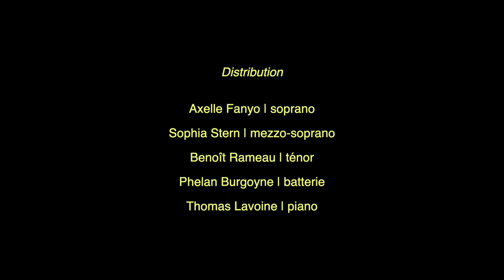Palimpsest: Only | Fuoco Jazz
Les trois chanteurs sont réunis et se regardent chanter sur scène, ce qui souligne la dichotomie principale du poème : le poids du corps face à la légèreté de l'âme. Grâce à ce moment d’introspection et de vulnérabilité, ils trouvent le moyen d'entrer dans la lumière.

Conçue et réalisée par Talia Stern, PALIMPSEST est une vidéo-mosaïque qui met en scène des Mélodies Américaines ou "Art songs". Sept vignettes tissent ici un récit qui explore les thèmes de la solitude et de l'acceptation à travers l'évolution de chaque personnage dans un espace particulier de la Fondation des États-Unis.

Un duo jazz constitué d'un piano et d'une batterie accompagne l'ensemble des mélodies et met en valeur le message de chaque oeuvre grâce à l'improvisation musicale. Par la rencontre de ces "Art songs" et du jazz, deux "parchemins" se superposent : le poème écrit et la musique improvisée. Tout en conservant des traces de leurs formes originelles, tous deux sont réinterprétés à travers le prisme de la perte d'identité et de la mémoire. Ces thèmes se découvrent alors par strates, tel un palimpseste.

PALIMPSEST is a video mosaic of selected American Art Songs, curated and directed by Talia Stern. The seven vignettes weave a narrative of solitude and acceptance as each character inhabits their particular space in the building.
A jazz duo of piano and drums accompanies the set of songs, adding a musical layer through the addition of improvisation that enhances the lyrics of each work. With the meeting of Art Song and Jazz, we are faced with two “parchments”, the written poem and the improvised composition. Both will find new interpretation while leaving traces of their original form as we explore themes of memory and loss of identity written over each other like a palimpsest.

Distribution | Cast
Axelle Fanyo, soprano
Sophia Stern, mezzo-soprano
Benoît Rameau, ténor
Thomas Lavoine, piano
Phelan Burgoyne, batterie / drums

Les Mélodies Américaines | American Art Songs

Toothbrush Time - William Bolcom
Sophia Stern

Songs My Mother Taught Me - Charles Ives
Benoît Rameau

Vocalise - Andre Previn
Axelle Fanyo, Sophia Stern

The Monk and His Cat - Samuel Barber
Benoît Rameau

Heart We Will Forget Him - Aaron Copland
Sophia Stern

Eve-Song: Snake - Jake Heggie
Axelle Fanyo

Only - Morton Feldman
Axelle Fanyo, Sophia Stern, Benoît Rameau

Avec le soutien de l'Ambassade des Etats-Unis d'Amérique en France